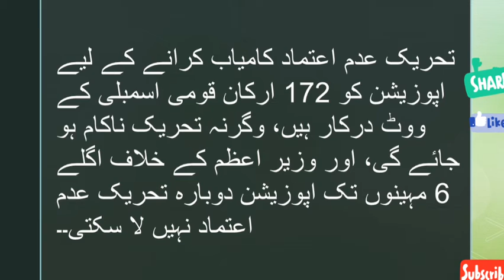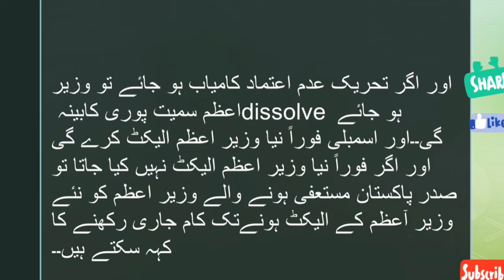Tehreek Adam Itemad kya hai | WHAT IS MOTION OF NO CONFIDENCE OR VOTE OF NO TRUST